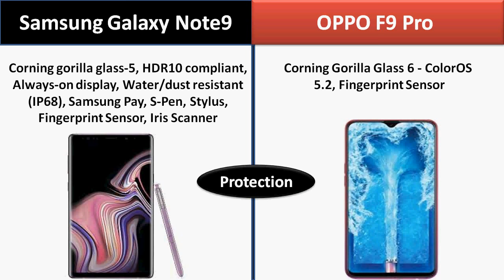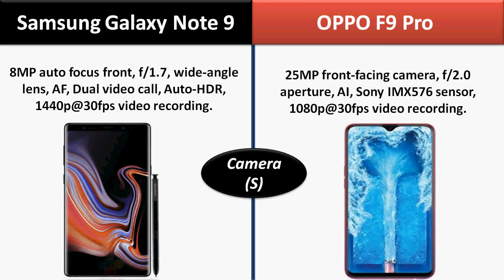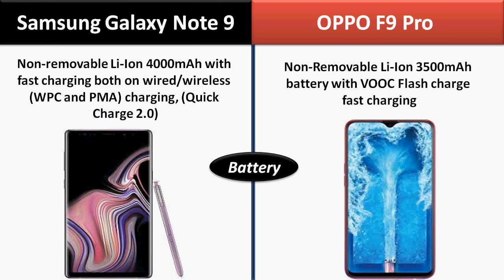Samsung Galaxy Note9 Vs OPPO F9 Pro : 8MP Vs 25MP Selfie Camera - Which Should You Buy ?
Samsung Galaxy Note9 Vs OPPO F9 Pro || Full Comparison - Which Smartphone is best for buy with Dual Rear camera, 6GB RAM, 128GB Internal Memory, Android 8.1 (Oreo) ?